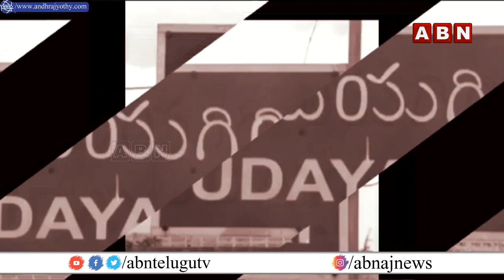ఉదయగిరి వైసీపీలో వర్గపోరు...ఆ ఎమ్మెల్యేనే టార్గెట్‌.. | INSIDE | ABN Telugu